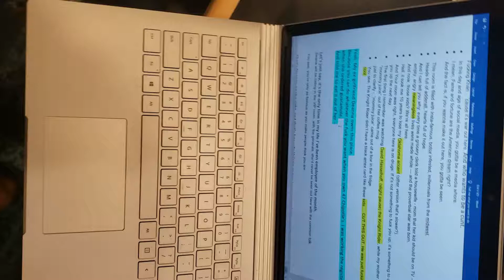Can't use Microsoft book 2 as tablet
Another malfunction of Microsoft book 2